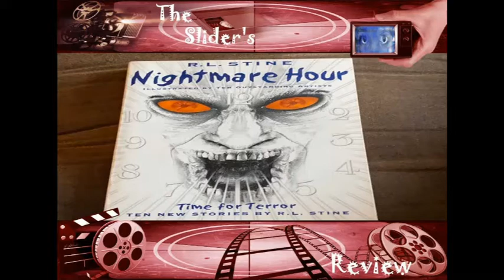rl stine the haunting hour series rundown/review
it was such a good series, until the 2nd half of the 2nd season